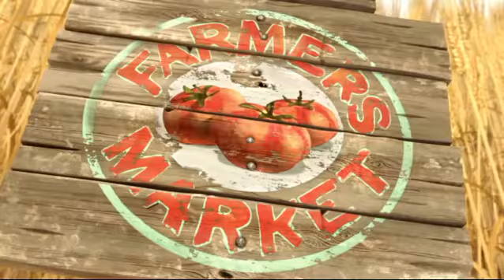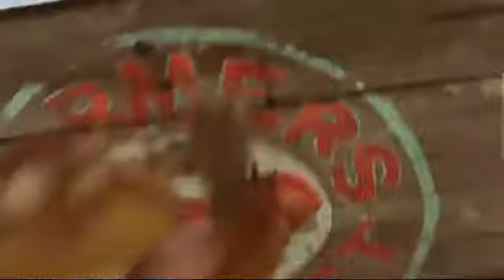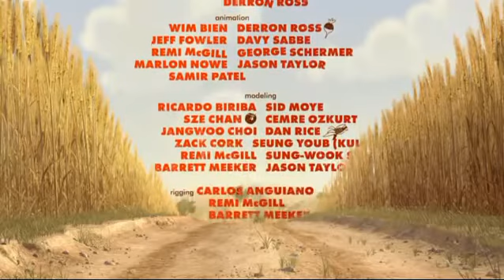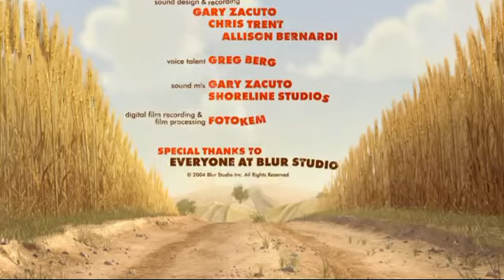Funny Animated Short Film of A Beaver